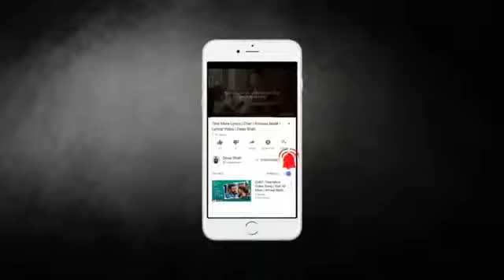Mo Salah sleeping while hugging the Champions League trophy in Plane